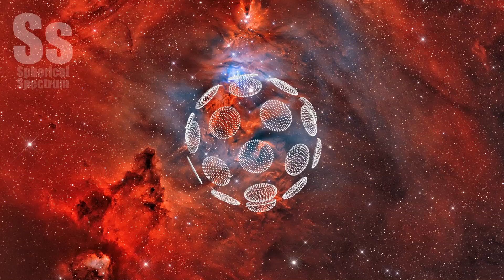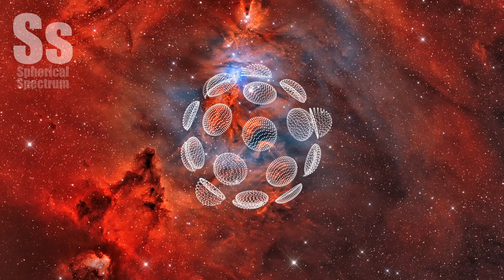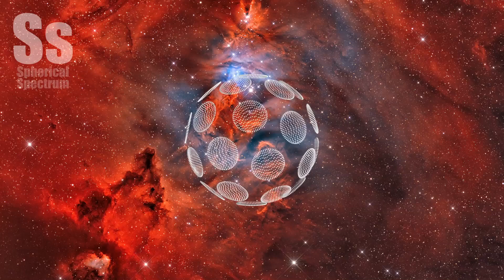Spherical Spectrum | Epic Song - Sybrid Music - Cyclone Heroes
Cyclone Heroes
Composer: Michael Elliott
Album: Hetalony

Background picture : Constellation of the unicorn (Monoceros), a Fox Fur, a Unicorn, and a Christmas Tree, star forming region cataloged as NGC 2264.